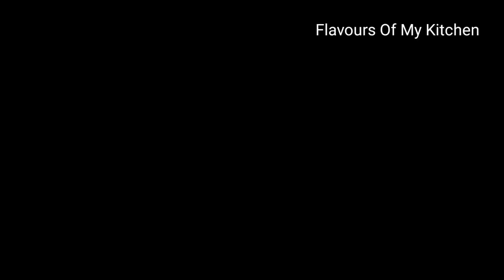Meetha Spring Roll | ये नया अनोखा मीठा स्प्रिंग रोल्स कैसे बनाएं | Meetha Special Recipe